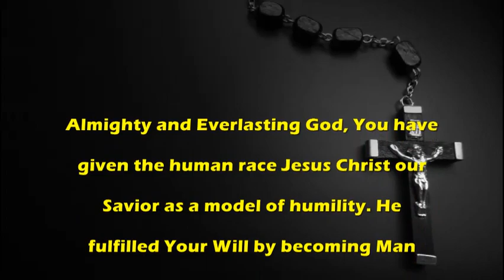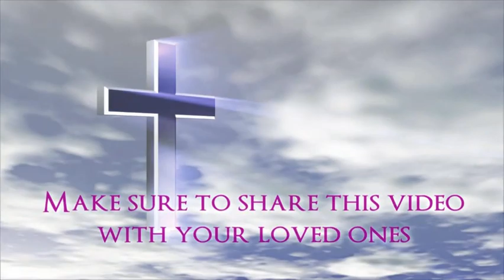Lenten Prayer - Catholic Prayer by MissalDaily.com